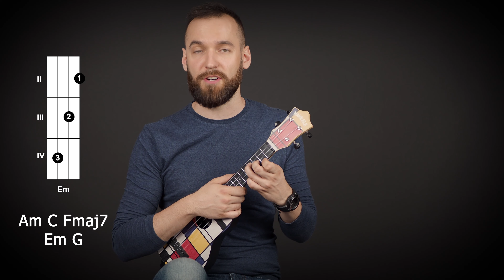Seniorita Easy Ukulele Lesson How to play explained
Welcome in the tutorial called UKUPLAY tutorial ukulele Senorita Easy Ukulele Tutorial Shawn Mendes & Camila Cabello

Shiping in whole Europe and selected instruments.

Seniorita ukulele , Seniorita ukulele cover , seniorita ukulele tutorial , seniorita ukulele playalong